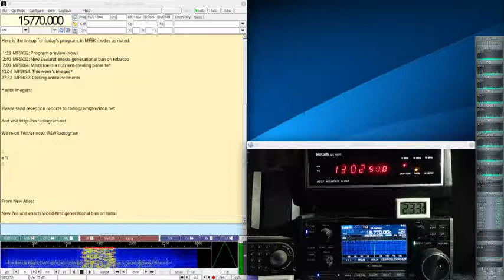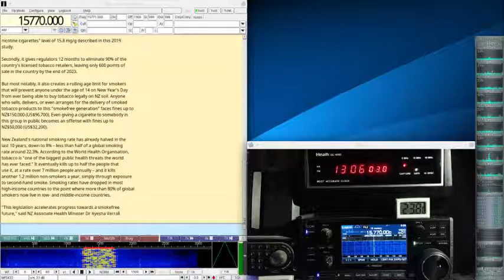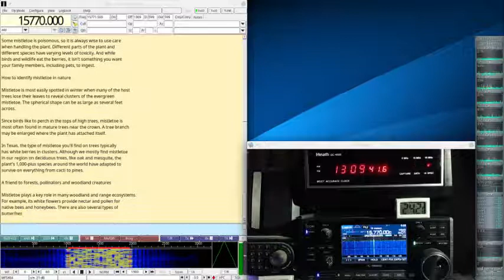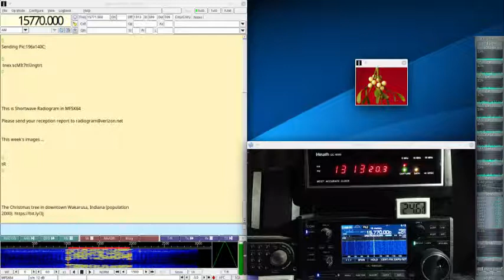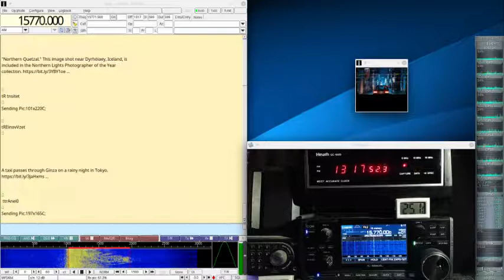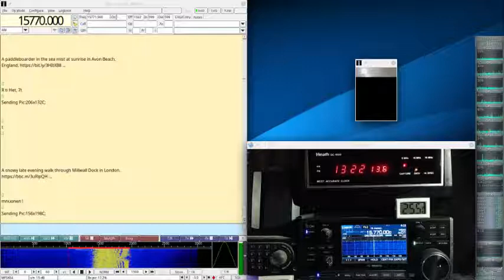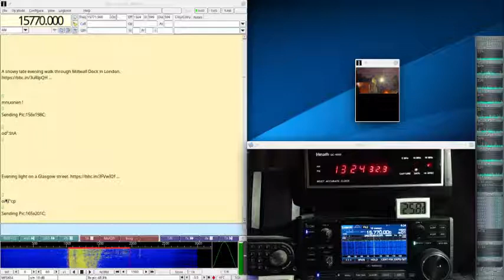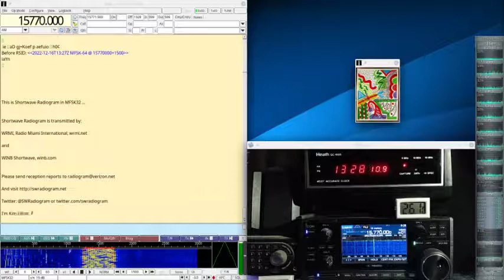Shortwave Radiogram #283 Dec 16 2022 on 15770Khz Shortwave Radio R8600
Here is my decode of the Shortwave Radiogram broadcast today on 15770Khz shortwave radio at 1300UTC in MFSK32 and 64 with 9 SSTV images. There is news of New Zealand enacts generational ban on tobacco and Mistletoe is a nutrient-stealing parasite. The music is muted to avoid copyright hit. Signal was mostly clear and there were few decoding errors. The broadcast was received in Toronto using my Icom IC-R8600 radio and decoded with the Linux version of Fldigi. Many thanks to Kim Elliot for another interesting broadcast.